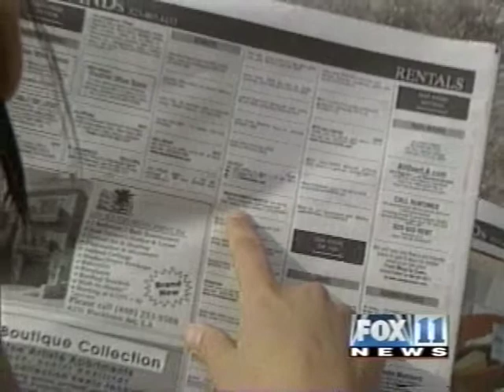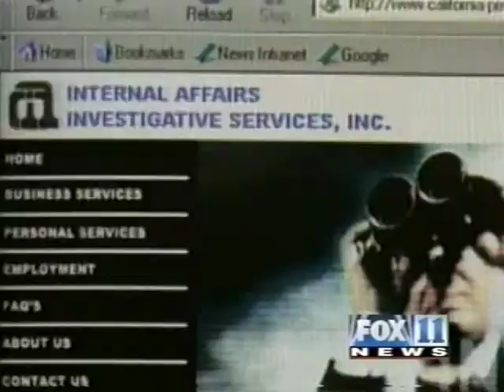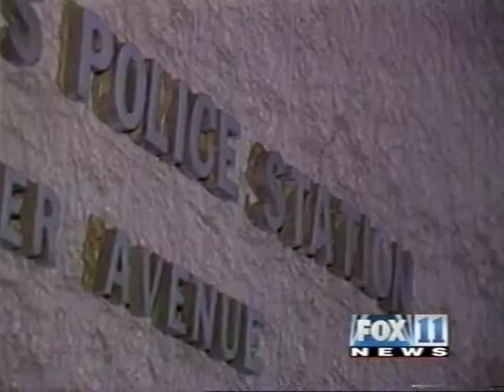Classified Ad Danger -Fox News -Mytchell Mora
Classified Ad Danger produced and investigated by Mytchell Mora. On Fox News 11.